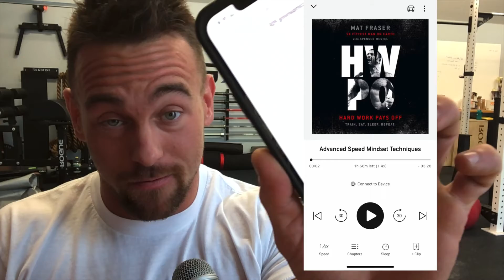HWPO : An Honest Review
TRANSPARENCY is what is missing in ALL OF FITNESS.

Fraser's recent HWPO release gives us what really no other fitness icon does. He tells us how it is.

If you are a fitness nut and have followed his career do yourself a favor and pick up this book.

If you don't like it you also must not like getting better.

Coach Hiller